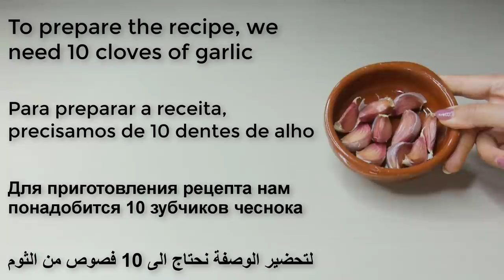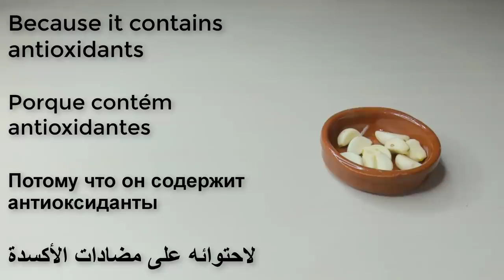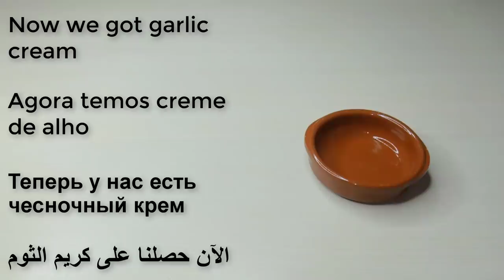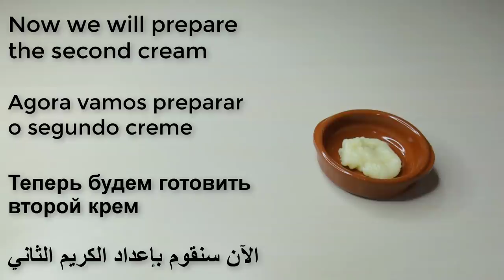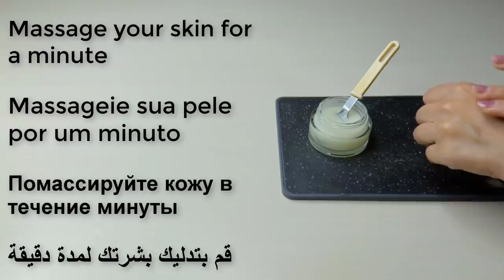An ingredient, a million times stronger than botox 🍃 Apply it to your face and get rid of wrinkles